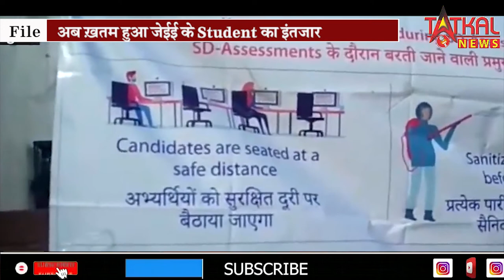हुक्का_पार्लर में विनीता साहू में मारा छापा और 82900 का माल किया जप्त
सदर बाजार स्तित कैफ़े कबीला रेस्त्रो लाऊज हुक्का पार्लर में डीसीपी विनीता साहू ने मारा छापा || TATKALNEWSLIVE